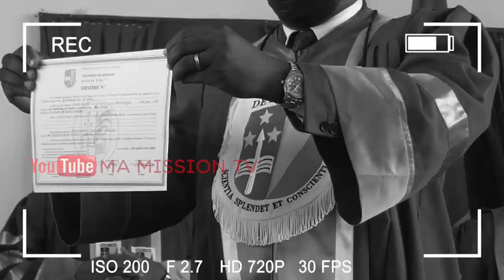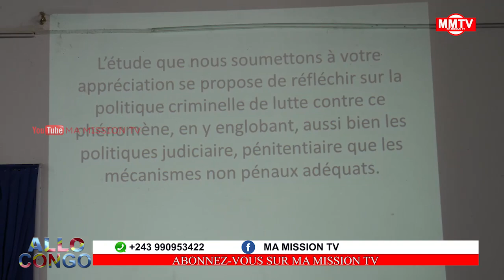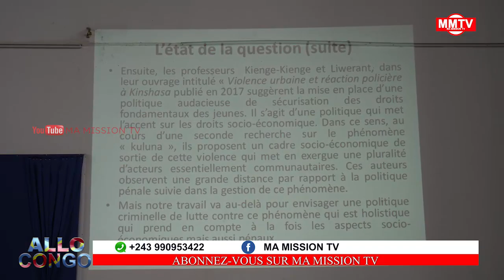🔴EXCLU:GÉNÉRAL KANYAMA DIRECT DEFEND SA THÈSE AU CAMPUS,MAINTENANT DOCTEUR EN DROITS